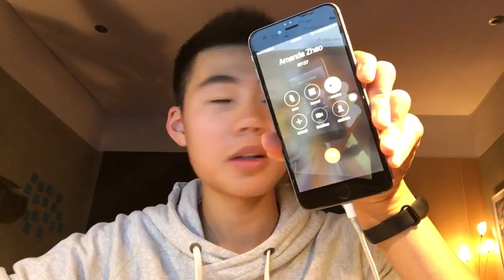IM SO SORRY!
I'm actually so sorry